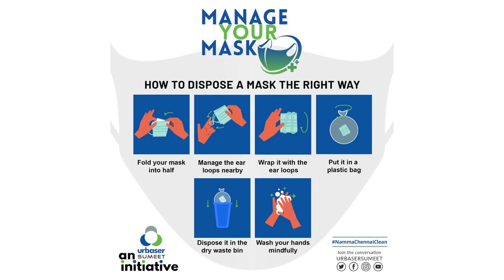MANAGE YOUR MASK - URBASER SUMEET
Wearing MASK is a MUST. So is DISPOSING them RIGHT.

Masks are the new plastic bottles that are polluting our environment and it is our responsibility to make sure that we dispose our used masks the right way...by trashing them separately in a bag and then in the dry waste bin.

This is namma Chennai.
Keeping it clean is namma responsibility.

A Clean Chennai is Healthy Chennai.

Let's make a cleaner & greener Chennai!

ChennaiCorporation Greater Chennai Corporation